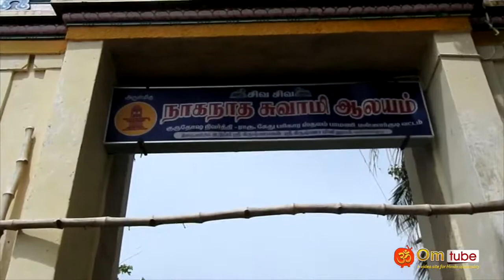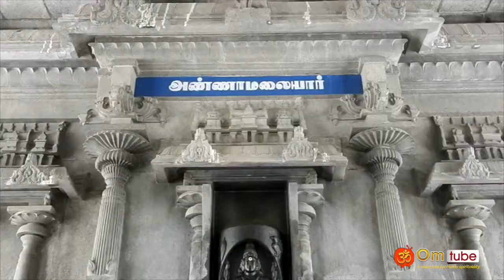திருவாரூர், மன்னார்குடி, பாமணி, நாகநாதர் கோயில்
திருவாரூர், மன்னார்குடி, பாமணி, அமிர்தநாயகி சமேத நாகநாதர் கோயில்